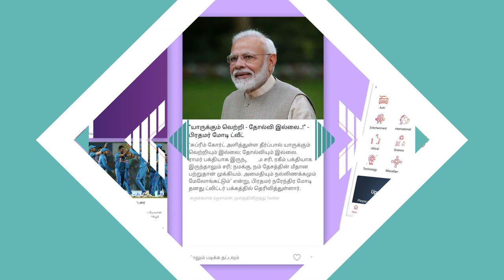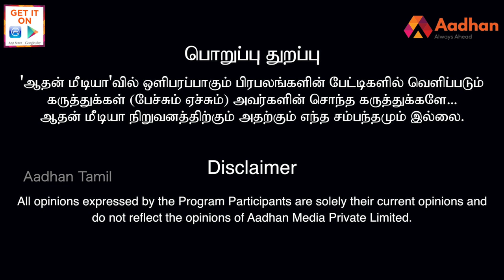ஓவைசி எங்களுக்கு தேவையில்லை | தடா ரஹீம் | கொடி பறக்குது | Aadhan Tamil